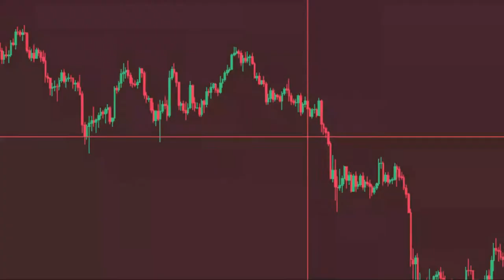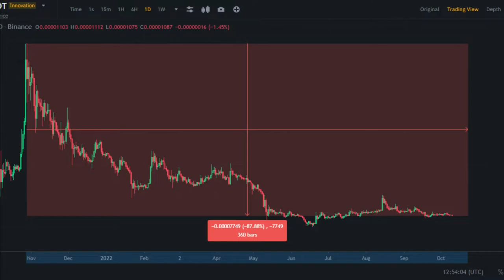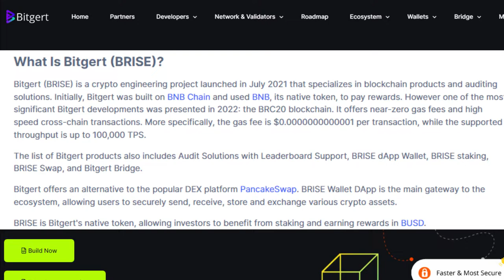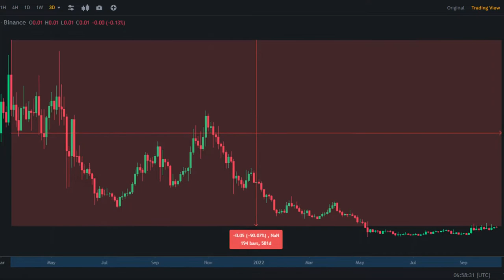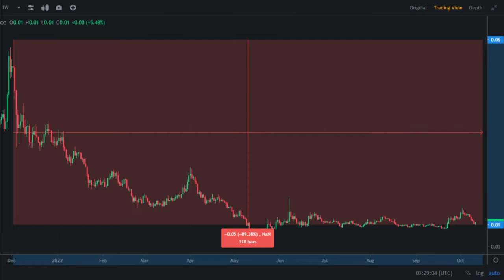Top 5 Coin Under 1 Rupee | Best Cryptocurrency To Invest 2022 | 5 Best Altcoins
Crypto Minders
bitcoin
btc
crypto
bitcoin news
bitcoin death cross 2021
death cross
bitcoiin live
bitcoin news today
bitcoin crash
crypto news